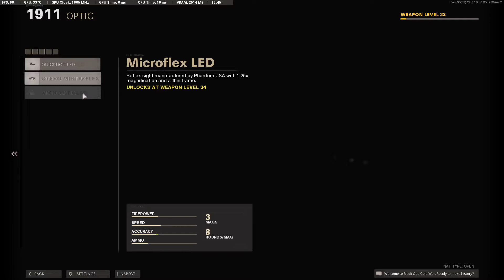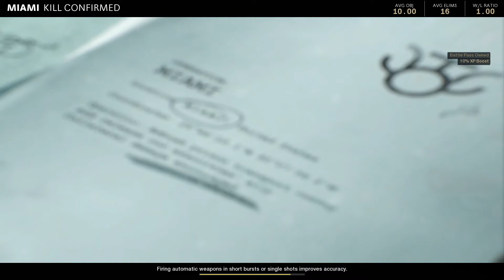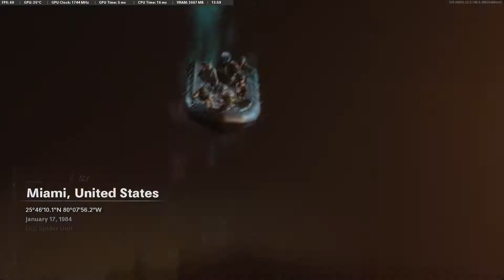[SP] Lekkere potjes knallen met de Milano 821 !! [ Call Of Duty Cold War Seizoen 5] [#18] [NL]